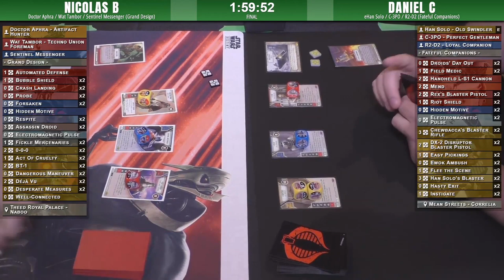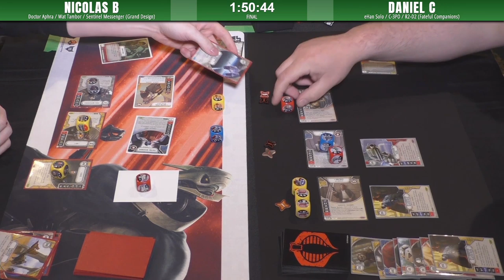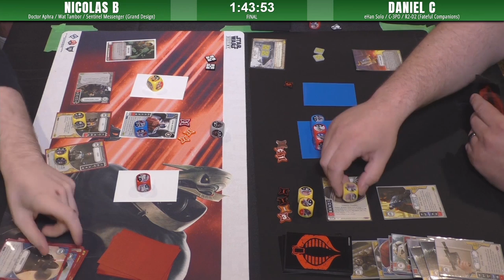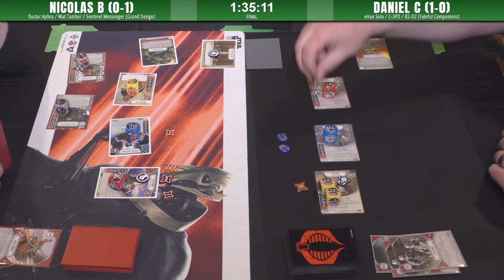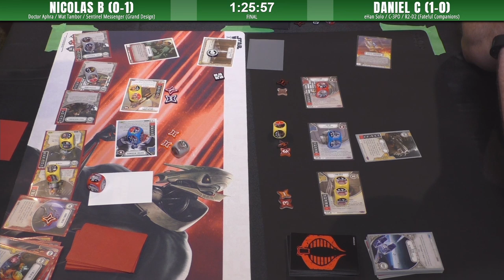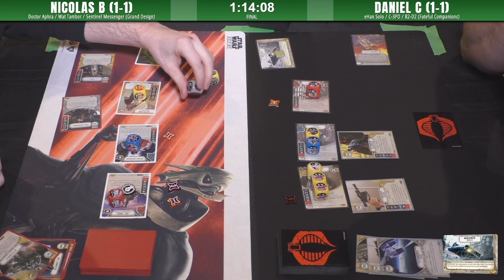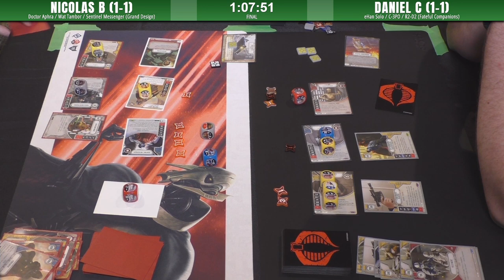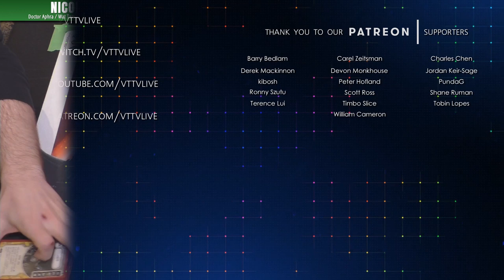Never Tell Me the Odds | Destiny 2019 Canadian Grand Championship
VTTV is proud to bring you coverage from 2019 Canadian Grand Championship for Star Wars: Destiny!  This event took place in Toronto on August 25, 2019.  Will Daniel's Threepio/R2/Han deck keep the Canadian championship in the Cassell family or will Nicholas' Doctor Aphra deck thwart a dynasty?

Commentary: Steven and Shahin